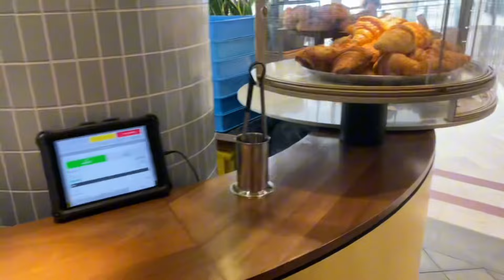Unveiling the Tallest Twin Building in the World Twin Towers Malaysia Suria KLCC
✅ Unveiling the Tallest Twin Building in the World Twin Towers Malaysia Suria KLCC invites you to witness the iconic landmarks of Kuala Lumpur in all their majestic splendor. Join us as we explore the awe-inspiring architecture, bustling shopping malls, and breathtaking views from the top of the Petronas Twin Towers, an iconic symbol of Malaysia's modernity and progress.

👉 Best adventure playlist link ☝️ Check out the playlist above